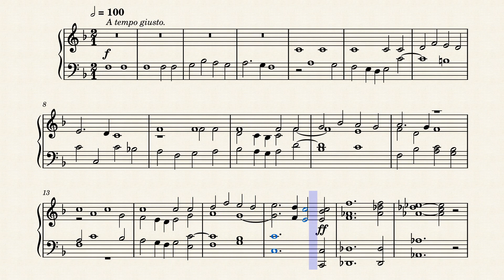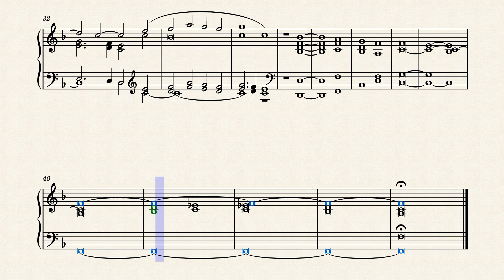As the mountains are round about Jerusalem by Sir John Goss| Musescore |Sheet Music |Piano |Organ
As the mountains are round about Jerusalem by Sir John Goss.

Notated by Vikram Keskar.